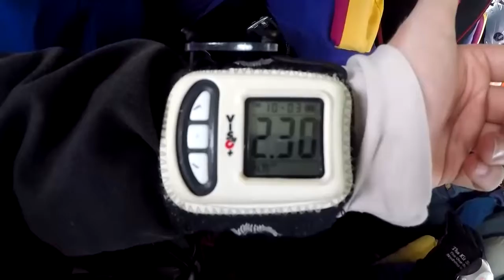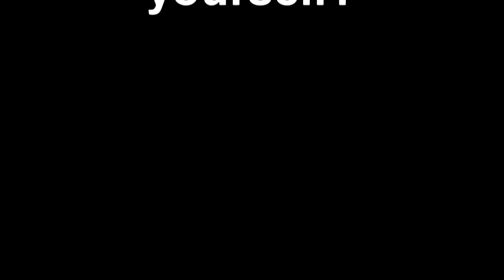Swoopware: Skydive - Ash Gonsales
Swoopware: Skydiving Video - Ash Gonsales